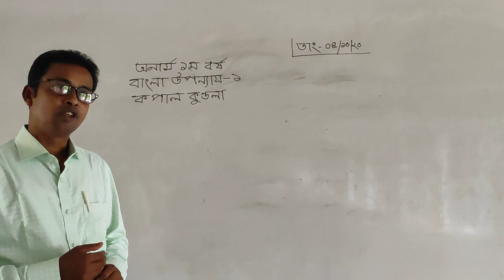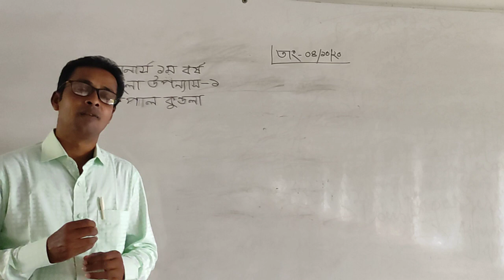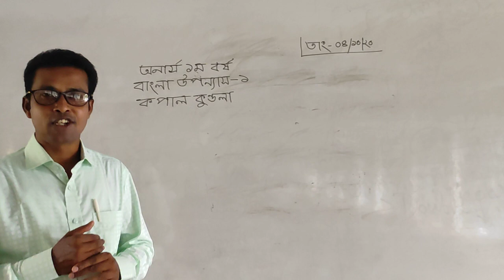Bankra Degree College